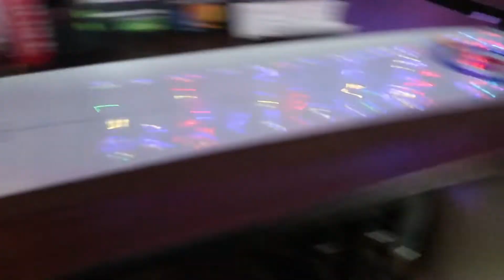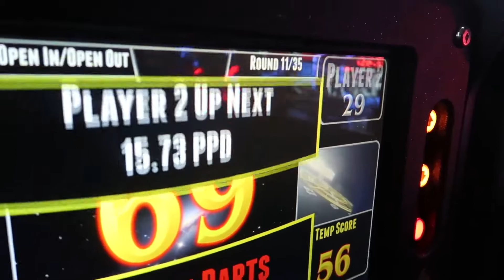Bar Crawl Fun in Grove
Chilling and Hanging with friends in Elk Grove Edition.
Mikerphone Brewing
121 Garlisch Dr, Elk Grove Village, IL 60007
At Work Sports Bar & Grill
1190 E Higgins Rd, Elk Grove Village, IL 60007
Fun places to have a great time!
P.S. they got live music

Go confidently in the direction of your dreams! Live the life you’ve imagined! Some people want it to happen, some people wish it would happen, others make it happen.

LIFEOFPURV - It means to live a happy, joyful, and inspiring life. BE THE CHANGE and you will change the world one day.

The music in the video has no copyrights.